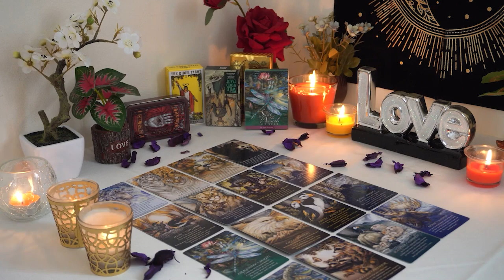GEMINI💘 An Unstoppable Magnetic Connection. Obsessing About You. Gemini Tarot Love Reading